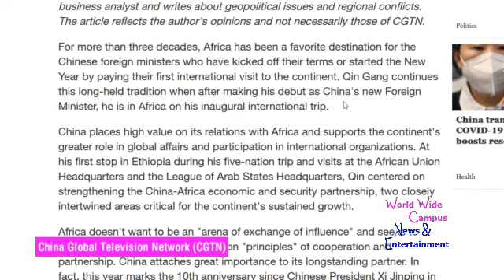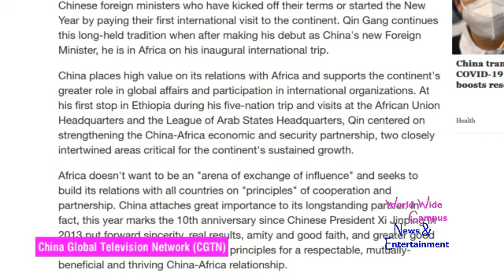Qin Gang calls countries outside region inject positive energy in security and stability of M.E.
For this week on “What’s on World Wide Campus?”, here’s more news about Chinese Foreign Minister Qin Gang calls on countries outside the region to inject positive energy into the security and stability of the Middle East.

For more than three decades, Africa has been a favorite destination for the Chinese foreign ministers who have kicked off their terms or started the New Year by paying their first international visit to the continent. Qin Gang continues this long-held tradition when after making his debut as China's new Foreign Minister, he is in Africa on his inaugural international trip.

China places high value on its relations with Africa and supports the continent's greater role in global affairs and participation in international organizations. At his first stop in Ethiopia during his five-nation trip and visits at the African Union Headquarters and the League of Arab States Headquarters, Qin centered on strengthening the China-Africa economic and security partnership, two closely intertwined areas critical for the continent's sustained growth.